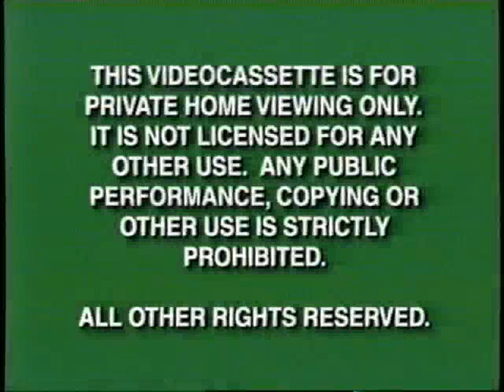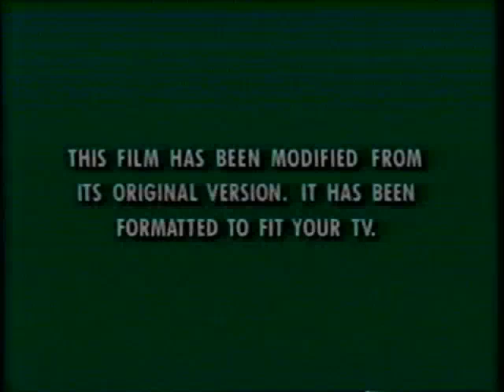Opening To George Of The Jungle 1997 VHS (Version #1)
NO COPYRIGHT INFRINGMENT INTENDED! Here's The Order:
1.Green FBI Warning Screens
2.Walt Disney Home Video Logo
3."Now Available To Own On Videocassette"
4.Beauty & The Beast The Enchanted Christmas Trailer
5."Coming Soon To Own On Videocassette"
6.Peter Pan Trailer
7.Hercules Trailer
8.Air Bud Trailer
9.The Wonderful World Of Disney Promo
10."Feature Presentation"
11.Aspect Ratio Screen
12.Walt Disney Pictures Logo
13.Mandeville Films Logo